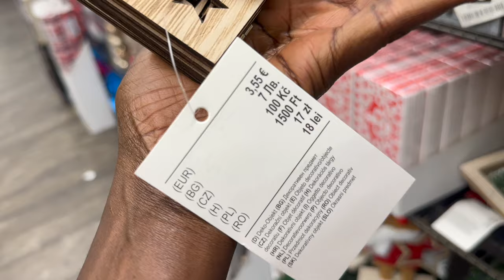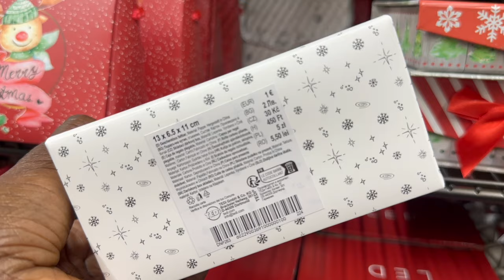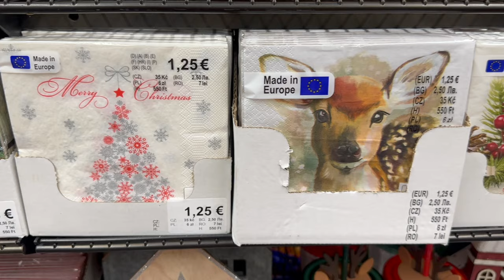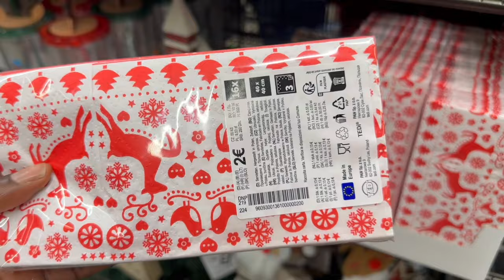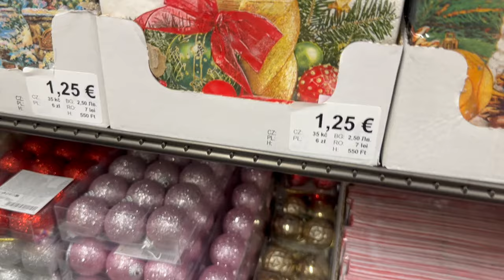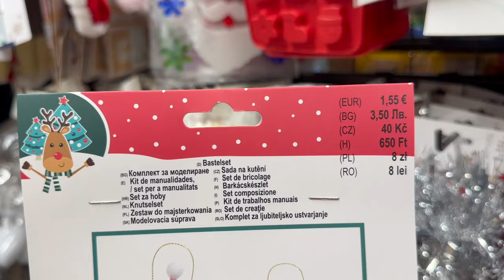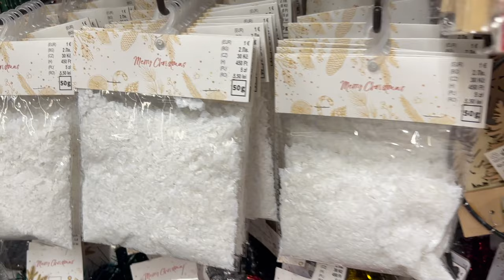WEIHNACHTLICHE DEKORATIONSIDEEN VON TEDI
In today's video im in Tedi and I will be showing you the latest Christmas decor that they currently have in stores.

Music// Artist
Time slips By-Go by ocean -Ryan Mccaffrey
Big River-Telecasted